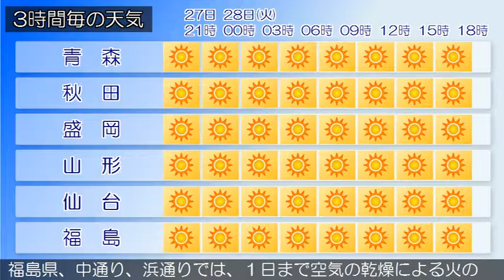2017/02/27 東北地方の天気予報 夕